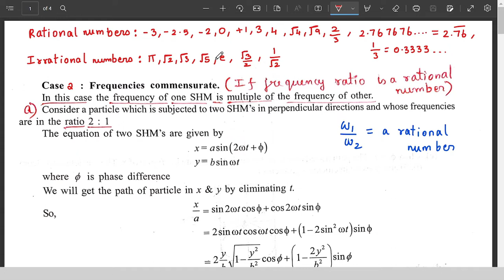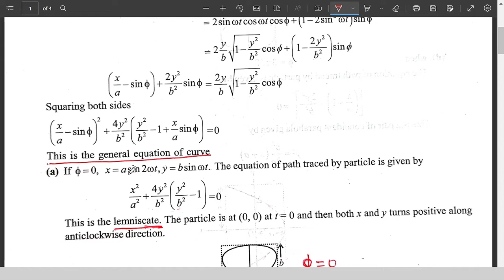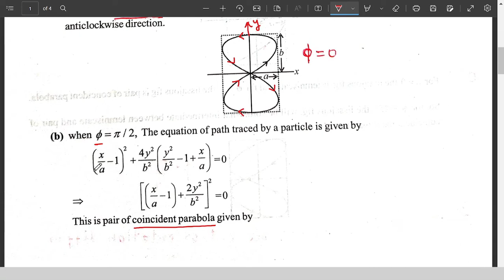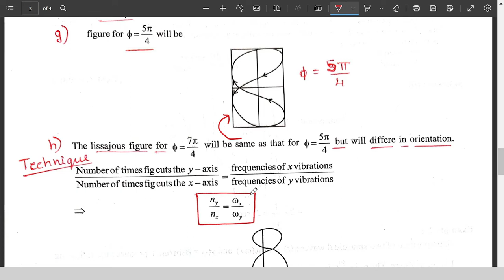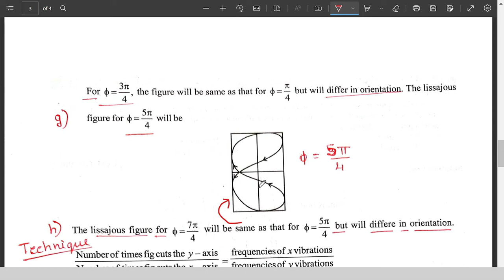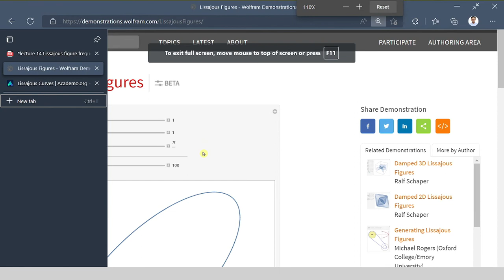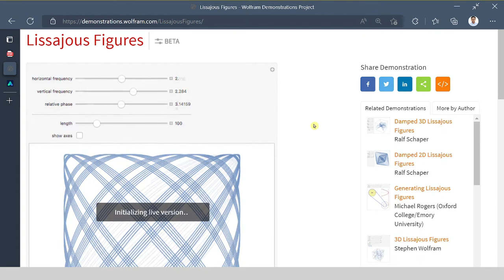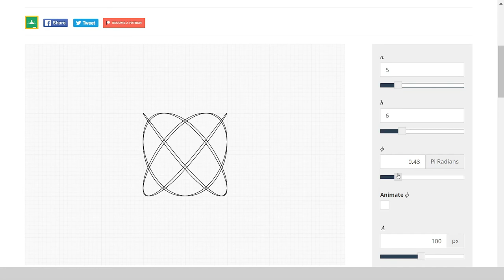#14 lissajous figures frequency ratios 2:1, 3:1, 3:2 | SHMs in perpendicular directions | IIT Jam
Lecture 14 of Waves and oscillation series
( This lecture is for UG and PG level students not for NEET and JEE)
In this  video I have discussed lissajous figures of different frequency ratios 2:1, 3:1, 3:2 and technique to find frequency ratio from give lissajous figure.

✔️ Class: School ,UG level ,NEET, JEE, JAM
✔️ Subject: Physics
✔️ Chapter: Waves and oscillation
✔️ Topic Name: lissajous figures  | SHMs in perpendicular directions of different frequency ratios 2:1, 3:1, 3:2